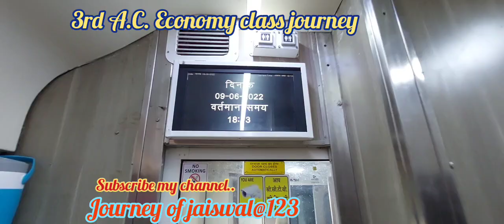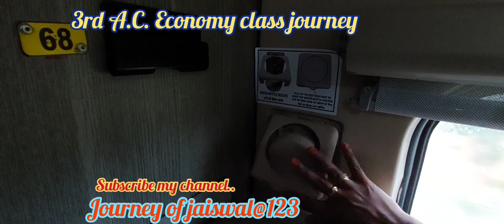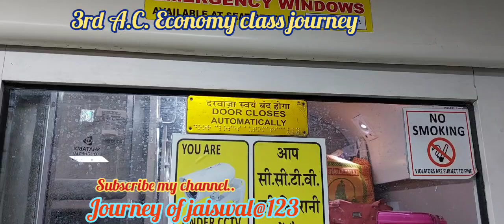New 3rd AC ECONOMY COACH with reduced fare, Journey of Indian railway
Indian Railways for the first time has introduced AC 3-tier economy class coach with reduced fare. The new AC Economy coach has 83 berths as compared to 72 berths in 3AC Coach. Also, the fare structure for this coach is 8% lesser than 3AC Coach.

दक्षिण भारत की यात्रा